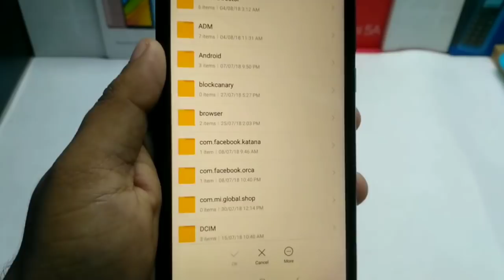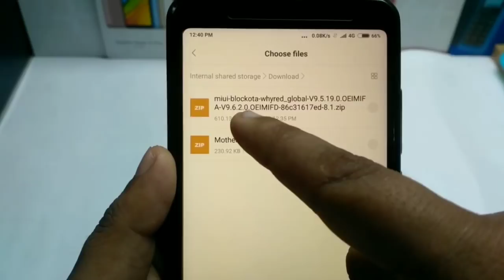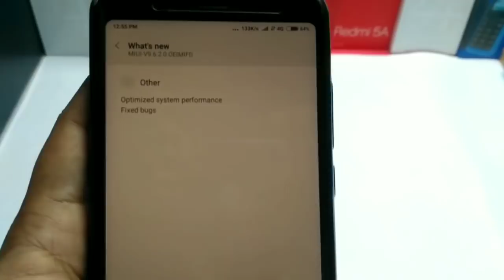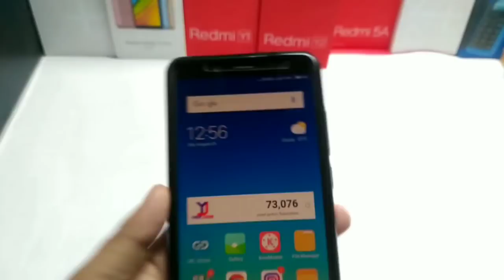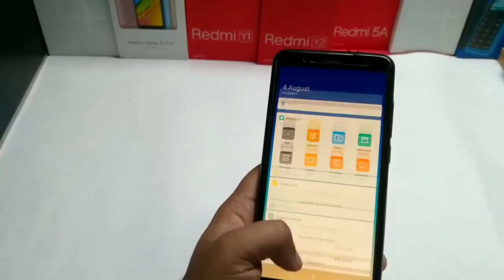MIUI 9.6.2.0 GLOBAL STABLE UPDATE FOR REDMI NOTE 5 PRO | NEW FEATURES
MIUI 9.6.2.0 GLOBAL STABLE UPDATE | REDMI NOTE 5 Pro | MIUI 9 GLOBAL STABLE UPDATE | NEW FEATURES

MIUI 9.6.2.0 GLOBAL STABLE UPDATE Redmi Note 5 Pro Ota

MIUI 9.6.2.0 GLOBAL STABLE UPDATE Redmi Note 5 Pro Full Rom

Neo-Hybrid Dual Layer Armor Back Cover

Recommended Phones :
Redmi Note 4
Redmi 4
Redmi Y1